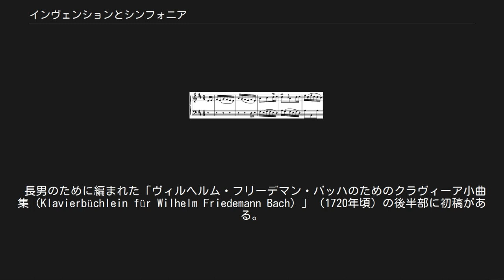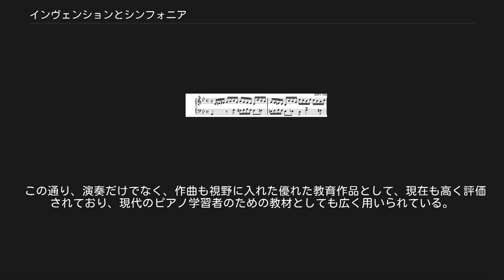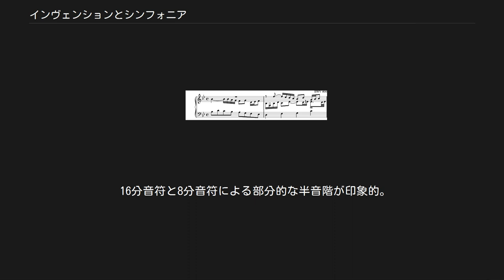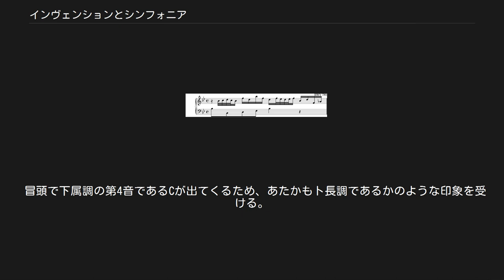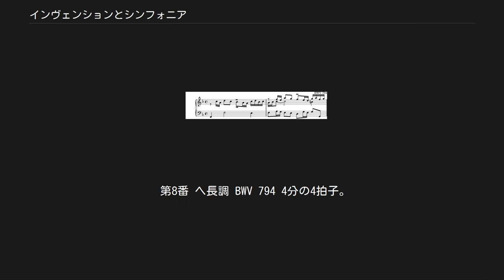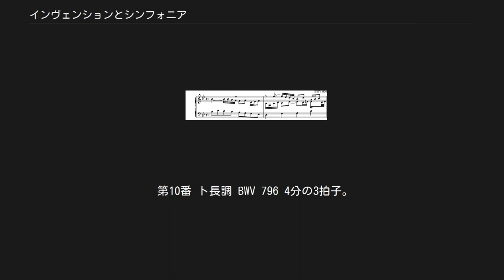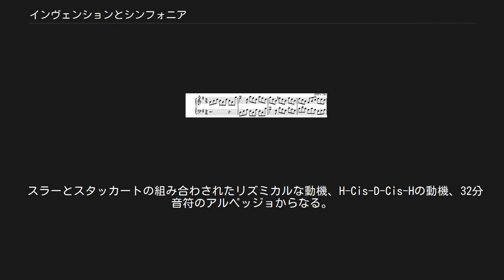インヴェンションとシンフォニア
インヴェンションとシンフォニア BWV 772-801（Inventionen und Sinfonien BWV 772-801）は、ヨハン・ゼバスティアン・バッハのクラヴィーアのための曲集。
 ケーテン時代の1723年頃の作品であり、同年、バッハは聖トーマス教会音楽監督（トーマスカントル）に就任した。
ライプツィヒ時代には教育目的のクラヴィーア曲が多数作曲された。
 長男のために編まれた「ヴィルヘルム・フリーデマン・バッハのためのクラヴィーア小曲集（Klavierbüchlein für Wilhelm Friedemann Bach）」（1720年頃）の後半部に初稿がある。
なお、同書の前半部には「平均律クラヴィーア曲集 第1巻」（1722年）の初稿が含まれる。
初稿の曲名は「プレアンブルム」（Praeambulum, 32-46曲, 36-51頁）と「ファンタジア」（Fantasia, 49-62曲, 58-73頁, 72-73頁散逸）だった。
 インヴェンションは2声部の、シンフォニアは3声部の、対位法的な書法による様々な性格の小曲である。
シンフォニアは「3声のインヴェンション」と呼ばれることもある。
自筆浄書譜には次のような表題がある: 率直なる手引き、これによってクラヴィーア愛好人士、ことに学習に意欲を燃やす人々が、（１）2声部をきれいに演奏することを学ぶばかりでなく、さらに上達した段階で、（２）3声部のオブリガート・パートの処理を正しく立派に行う明確な方法が示され、あわせて同時に良い着想を案出するのみでなく、それをりっぱに展開すること、しかしなによりもカンタービレの奏法を身に付けること、それに加えて作曲への強い興味と愛好を呼び覚ますことへの指針を掲げるものである。
著作者ヨーハン・ゼバスティアン・バッハ、アンハルト＝ケーテン侯宮廷楽長。
 この通り、演奏だけでなく、作曲も視野に入れた優れた教育作品として、現在も高く評価されており、現代のピアノ学習者のための教材としても広く用いられている。
また教育作品に留まらず、バッハの他のクラヴィーア楽曲と同様、多くのチェンバロ奏者やピアニストが演奏や録音を行なっている。
 曲集に採用されている15調は、4つ以内の調号で表記される18調から次の3調を除外したものである: 嬰ヘ短調（♯3）、嬰ハ短調（♯4）、変イ長調（♭4）。
当時は多くの調号を持つ調は頻繁に使われるものではなかったため、割愛したものと考えられる。
ただし、バッハは同時期に全ての調を網羅した「平均律クラヴィーア曲集 第1巻」も編纂している。
 バッハは、初稿を「インヴェンションとシンフォニア」として編纂改訂した際、曲の配列を大幅に変更した。
初稿と最終稿の番号は以下の通り: この初期配列は、バッハが当初想定していた難易度の相対関係を反映していると考えられている。
しかし、バッハは編纂改訂にあたり、この難易度上の配慮を破棄し、「平均律クラヴィーア曲集」と同じく半音階上行の配列にした。
その結果、相対的に高難度の楽曲が容赦なく前半に再配置されることなった。
そのため、園田高弘など、初期配列を参考にした、独自の順序による学習を推奨している音楽家もいる。
 他のバッハの曲集と同様、古くから多くの校訂版が出版されてきた。
特にインヴェンションとシンフォニアは、学習者の需要があることから、原典版にはない表現記号を校訂者が補筆した「実用版」が多い。
その解釈は極めて多様であり、このことは演奏を幾つか聞き比べすることでも実感できる。
解釈や装飾音の選択等によっては、各曲の印象や難易度はかなり変化する。
 第1番 ハ長調 BWV 772 4分の4拍子。
 主題はC-D-E-F-D-E-Cの16分音符とG-C-H-Cの8分音符とからなる。
主題のうち16分音符の後半（階段状に下がるF-D-E-Cの部分）をすべて3連符にした異稿（BWV 772a）が残っており、こちらをバッハの最終的な意図（改訂）として採用するシフのような演奏家もいる。
新バッハ全集では一つの変奏例と位置づけている。
 第2番 ハ短調 BWV 773 4分の4拍子。
 8度（オクターブ）のカノン。
後半は左手が先行する。
冒頭の10小節と（2小節の間奏を挟み）後半の6小節目までは2小節遅れの厳格なカノン。
主題には溜息の音型が含まれる。
 第3番 ニ長調 BWV 774 8分の3拍子。
 左手のオクターブの上に右手が優雅な主題を奏でる。
 第4...